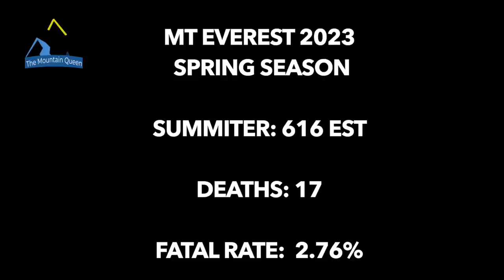EVEREST Best Scenes of 2023.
Best Scenes of Himalayan Mountaineering 2023 Spring Season. Compilation.

MountainQueen is a video resource about mountaineering, science and curious stories. Info&news every week.
Video Edited by Morris Brix.

Credits:
@tenzi_sherpa1999  trash c4
@lakpa_mountaineering everest queue
@sherpa_kunga_8848.86 everest lhotse face no sun
@heimirhallgrimsson everest by elicopter
@e.m.a_27 south summit
@lakpasherpa_123 Fixing roop on everest khumbu icefall.
@apm2everest everest by night
@silviasilvita Everest Hillary step 8790 m by dawn
@luckydavewatson Ladders of the Khumbu Icefall on Mt Everest.
@8kexpeditions everest light
@jcmjay c4 oxygen bottle
@silviasilvita khumbu stairs
 @chong_bi_sherpa manaslu
@kamdorji  Camp 3 to 4 red man with rope.
@semerenko  Everest Summit Push, Camp 3 to Camp 4
@petrinecheng hillary step
@itisinthename crevasse stair
@naila._.kiani everest by the lhotse
@ifmga_guide_gurung_ashish summit queue
@heimirhallgrimsson wind on everest
@8000_meter_lakpa_t_sherpa avalanche on everest
@andrew_i_hughes everest lhotse face with voice
@bikashkarki05 hillary step help red man